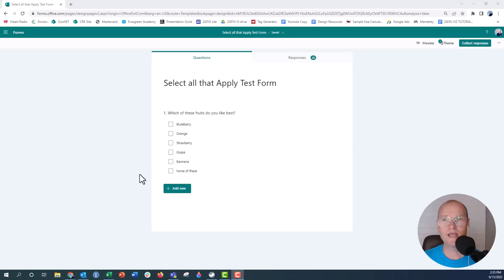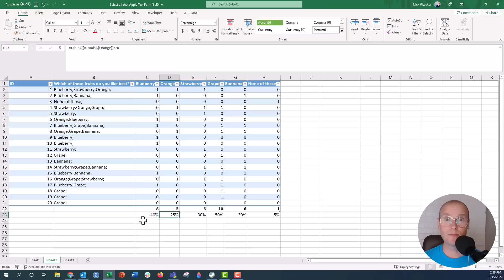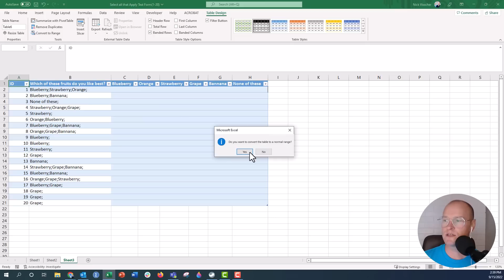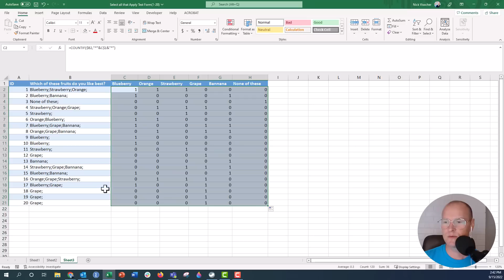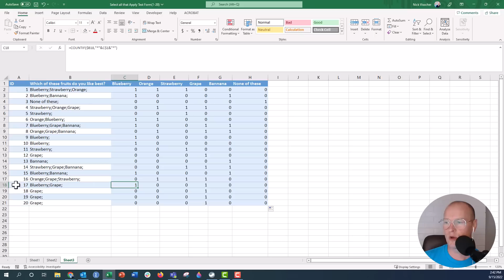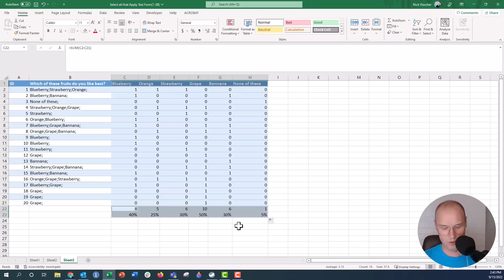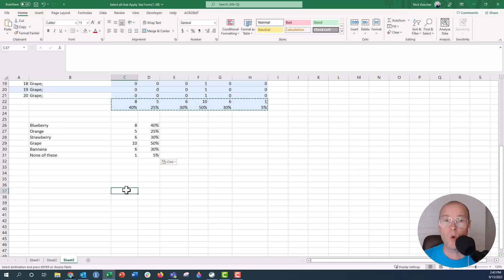How to Analyze Check-All-That-Apply Survey Questions in Excel ✅ [MS FORMS!]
One problem I've had with Microsoft Forms (and Google Forms) is in how it exports 'select all that apply' survey question data to Excel. Forms exports all responses into a single cell and you really want each response to be in it's own cell and column for easy analysis. In this step by step tutorial you'll learn how to use this clever Excel formula (courtesy of @MrXL ) to transform that data export to a more useful format for analysis and summarizing your survey data.

Here's the formula from the video:
=countif($B2,"*"&C$1&"*")

Copy the formula here, drag it over and down your cells and VOILA! 🌟 Your survey data analysis will be a breeze with this little trick!

⌚TIMELINE
00:00 Ahoy
04:45 The magic formula to un-concetenate your select-all-that apply data